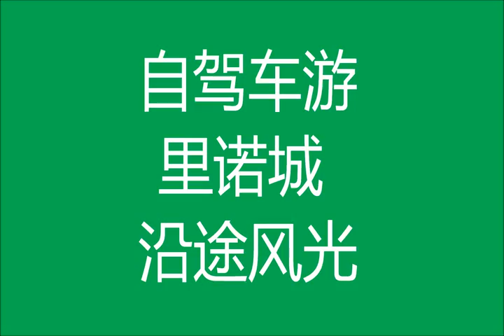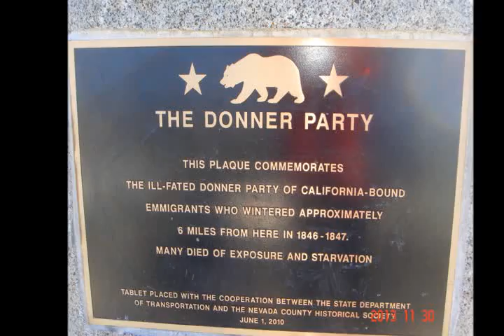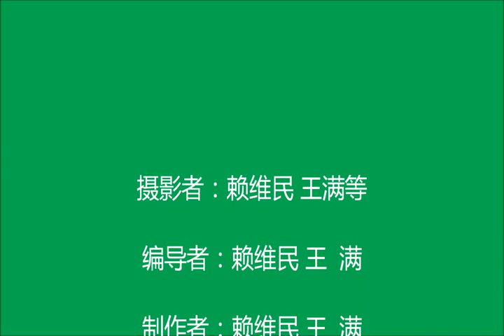自驾车游里诺城沿途风光 2013 12 20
王满舞蹈/从加州大儿子家自驾车游Reno城，大概二个多小时，沿途风光别有一番特色。  里诺是美国内华达州的一个城市！面积： 274.2 平方公里，亦是郡政府的所在地。根据2000年人口普查，里诺的总人口是180,480人，南有拉斯维加斯，北有里诺〔Reno〕城，是内华达州第二大城市。